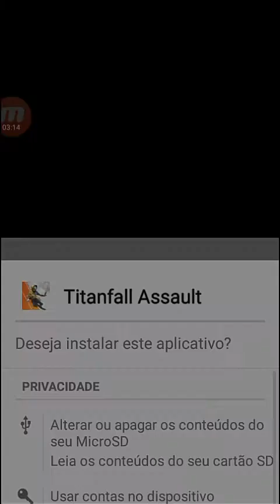Chaos battle league//NOVO jogo parecido com Clash Royale para Android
Descrição do jogo: Chaos battle league (Caos: Liga de batalha):

Chaos battle league - construa e melhore as torres de defesa em sua base. Chame os poderosos guerreiros ao campo de batalha. Destrua a base inimiga e vença.